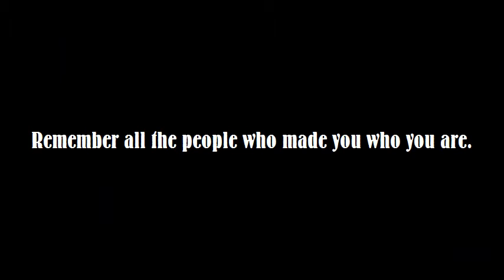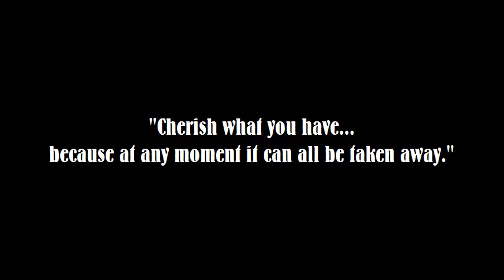Ease The Pain (f/ Mane Squeeze)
FOLLOW ME @TwanLasha

FOLLOW HER @MAN3SQUEEZE